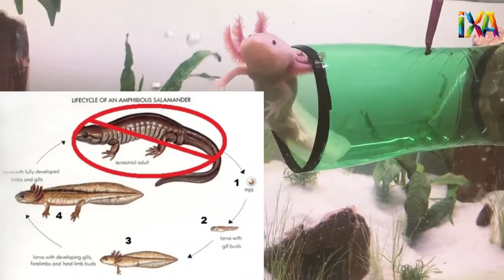Hewan Seram Merah Jambu 8 Makhluk Air Yang Langka Berwarna Pink Merah Jambu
Dunia ini kaya akan ragam hewan dan tumbuhan, dari wilayah air, laut hingga daratan dapat dijumpai banyak bentuk serta warna makhluk hidup yang berbeda. Namun, tahukah kamu ada hewan bewarna pink secara alami? Warna pink yang jarang ditemui ini ternyata jumlahnya cukup banyak, yuk simak!